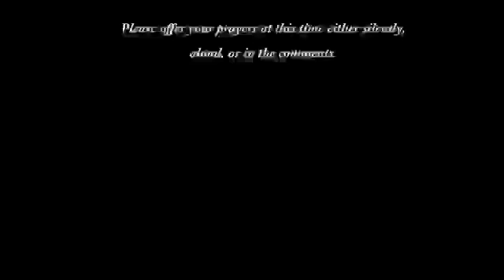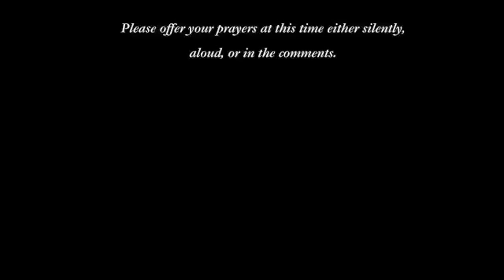July 19, 2020 - Seventh Sunday after Pentecost: Holy Eucharist (Livestream)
Prelude
Prélude modal, Jean Langlais (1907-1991)

Opening Hymn
440 Blessed Jesus, at thy word, Tune: Liebster Jesu

First Reading
Romans 8:12-25

Gospel
Matthew 13:24-30,36-43

Sermon: Don't put down your wheaty head!

Offertory Anthem
Garden Hymn, Traditional, arr. by Alice Parker & Robert Shaw - Virtual Chancel Choir; Aaron Tucker, soloist

Presentation Hymn
424 For the fruit of all creation, Tune: East Acklam

Sanctus & Fraction Anthem
Susan Calvin Fletcher

Music During Communion
Larghetto, Op. 102, No. 3, Gustav Adolf Merkel (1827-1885)

Closing Hymn
665 All my hope on God is founded, Tune: Michael

Postlude
Sarabande and Interlude, Herbert Sumsion (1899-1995)